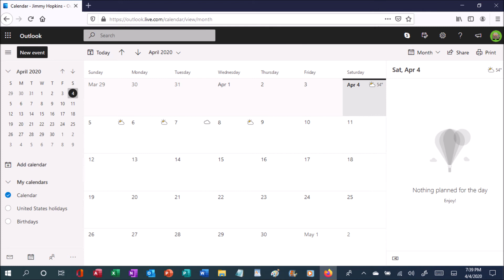April 4th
No matter how long the coronavirus pandemic will last, this year will remain atrocious.